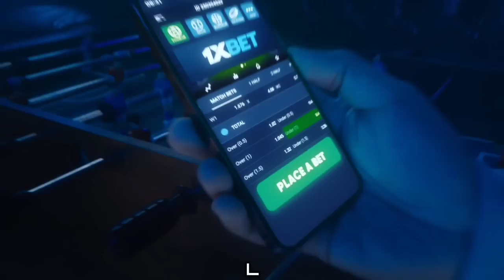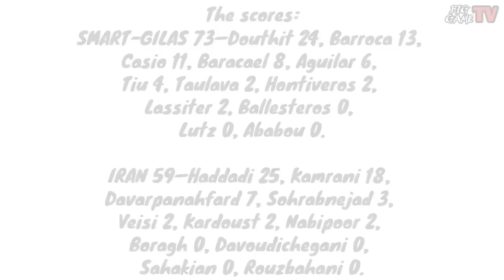NOONG MAKAHARAP NG PILIPINAS ANG NBA PLAYER NA SI HAMED HADDADI! | Iran vs Smart Gilas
REGISTRATION PA LANG AT FIRST CASH IN AY MAY TYANSA KANA AGAD MAGKA-BONUS NG HANGGANG 7,000 PESOS ! NBA, PBA, NBL, AT IBA PANG SPORTS ANDITO LAHAT YAN SA 1XBET!😍

Keywords;
WILLIAM JONES CUP
JONES CUP
FIBA
PBA
GILAS PILIPINAS
RP PHILIPPINES
PILIPINAS
PHILIPPINES
ALAB PILIPINAS
SMART GILAS
PHILIPPINES VS USA
GILAS VS USA
GILAS PILIPINAS VS USA
USA VS GILAS PILIPINAS
GILAS VS CHINA
GILAS VS IRAN
GILAS VS KOREA
GILAS VS ARGENTINA
GILAS VS GREECE
GILAS VS SERBIA
GILAS VS SENEGAL
GILAS VS ANGOLA
GILAS VS CROATIA
GILAS VS JAPAN
GILAS VS ITALY
GILAS VS FRANCE
GILAS ARMY
GILAS CALVIN ABUEVA
GILAS VS AUSTRALIA BRAWL
AUSTRALIA VS PHILIPPINES
AUSTRALIA VS GILAS FIGHT
HAMED HADDADI
TONY PARKER
NATURALIZE
GILAS NATURALIZE
ANDRAY BLATCHE
MARCUS DOUTHIT
CHRIS MCCULLOUGH
TERRENCE JONES
JORDAN CLARKSON
KOBE PARAS
TERRENCE ROMEO
JIMMY ALAPAG
MARC PINGRIS
CALVIN ABUEVA
RANIDEL DE OCAMPO
TROY ROSARIO
JAYSON CASTRO
JAMES YAP
MARK CAGUIOA
ASI TAULAVA
JAPETH AGUILAR
JUNEMAR FAJARDO
MICK PENNISI
GABE NORWOOD
GABE NORWOOD DUNK ON LOUIS SCOLA
GABE NORWOOD POSTERIZE SCOLA
GABE NORWOOD DUNK ON MATA
KAI SOTTO
AJ EDU
SERGE TOLENTINO
DALPH PANOPIO
PBA VS NBA
GILAS VS SMART ALL STARS
GILAS VS NBA
GILAS PILIPINAS VS NBA ALL STAR
gilas asian games 2019 highlights
gilas alapag
gilas abueva highlights
gilas ankle breaker
gilas best game
gilas beats china
gilas best game ever
gilas best plays
gilas beats korea
gilas best dunks
gilas classic
gilas clarkson
gilas championship
gilas clarkson vs china
gilas classic vs iran
gilas dream team 2023
gilas fiba world cup 2014
gilas fiba world cup 2019
gilas fiba world cup 2014 highlights
gilas games 2020
gilas highlights sea games
gilas jones cup
gilas jones cup 2015
gilas jones cup 2017
gilas jones cup 2015 highlights
gilas jones cup 2019
gilas jones cup 2015 championship
gilas defeat usa
gilas defeat china
gilas documentary
kwentong gilas
gilas defeat korea
gilas funny moments
gilas finals
gilas import
gilas import 2020
gilas jones cup
gilas kobe paras
gilas kai sotto
gilas korean curse
gilas classic
gilas pilipinas classic
PBA ASARAN
PBA ASARAN MOMENTS
PBA SUNTUKAN
PBA SAPAKAN
PBA PIKUNAN
PBA RAMBULAN
PBA BRAWL
PBA SCUFFLE
PBA KANTYAWAN
PBA FIGHT
PBA RUMBLE
PBA BLOOPERS
PBA FLOP
PBA PENNISI FLOP
PBA FINALS
PBA IMPORT
PBA LATEST
PBA UPDATES
PBA NEWS
PBA 2020
PBA SALARY
PBA COACHES
PBA TEAMS
PBA TEAMS LINEUP
PBA TEAMS ROSTER
PBA IMPORT
CALVIN ABUEVA
TERRENCE JONES
CALVIN ABUEVA VS TERRENCE JONES
JAMES YAP
MAC CARDONA
BEAU BELGA
GINEBRA
PUREFOODS
MAGNOLIA
PBA AWAY
PBA AWAY MOMENTS
PBA BEST CROWD REACTION
PBA PUNCH
PBA PINGRIS NABONG
MARC PINGRIS
PBA DRAFT
PBA DRAFT 2020
PBA ROOKIES
PBA ALL FILIPINO
PBA COMMISSIONERS
PBA GOVERNORS
2 CONFERENCE
FIESTA CONFERENCE
COMPLETE LINEUP
COMPLETE ROSTER
SMART ARANETA
ARANETA COLISEUM
OFFICIAL TEAM
PBA TEAM
NBA
PINOY
PBA LATEST
PBA UPDATES
2020
PBA TRADE
PBA ROOKIES
PBA DRAFT
PBA MOCK DRAFT
PBA IMPORTS
IMPORT
NATURALIZE
KAI SOTTO
BASKETBALL
HIGHLIGHTS
PHILIPPINES
PH
MIXTAPE
TOP 10
BUZZER BEATER
WINNING SHOT
WINNING BASKET
WINNING MOMENTS
ANKLE BREAKER
SLAM DUNK CONTEST
3 POINTS SHOOTOUT
3 POINTS CONTEST
THREE POINTS
ALL STAR
PBA ALL STAR
DUNK
POSTERIZE
LOW POST
BLOCKS
STEALS
BASKETBALL
SPORTS
TRAINING
TUTORIAL
PRACTICE
MAVS PHENOMENAL BASKETBALL
MAVS MENTALITY
MAVS
COACH MAVS
BEBE
KYT
CHASEDOWN
DUNK ON
POST UP
CROSSOVER
EURO STEP
IWAN
TIPSY DOO
CIRCUS SHOT
STEP BACK
PULL UP JUMPER
SIGNATURE MOVE
FAVORITE MOVE
PULL UP J
NADULAS
FADE AWAY
TRENDING
FOR YOU
SUGGESTED FOR YOU
BLOOPERS
BRAWL
FIGHT
RUMBLE
SUNTUKAN
SAPAKAN
RAMBULAN
BOXING
FLOP
ACTING
ARTE
PIKUNAN
LUTO
BASTOS JAM
SLAM DUNK
GILAS VS IRAN FINALS
GILAS VS IRAN 2014
IRAN VS GILAS FINALS
PHILIPPINES VS IRAN FINALS
IRAN VS PHILIPPINES FINALS
2011 WILLIAM JONES CUP
SMART GILAS VS IRAN 2011
HAMED HADDADI